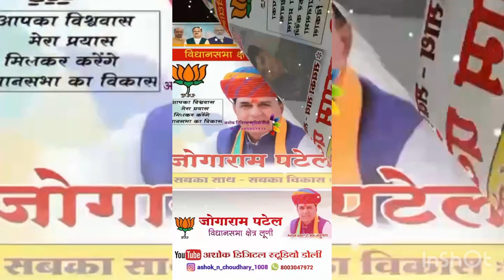जोगाराम जी पटेल (BJP लूनी) || Rajasthan Jodhpur Luni 🙏🏼